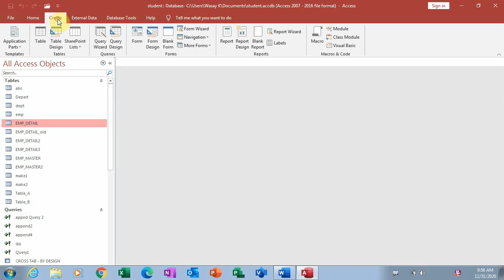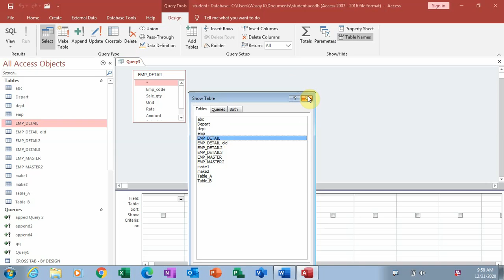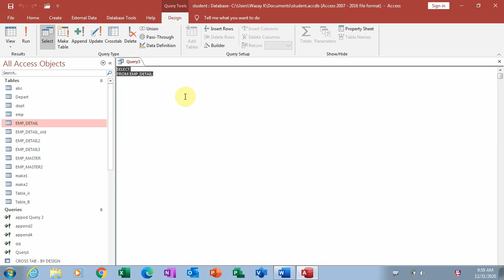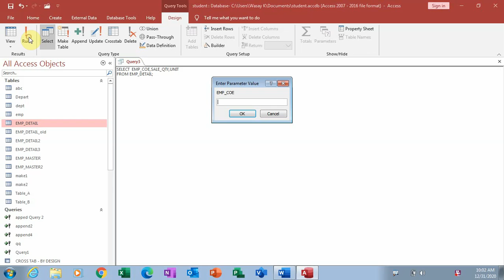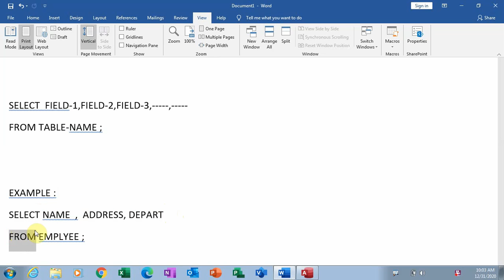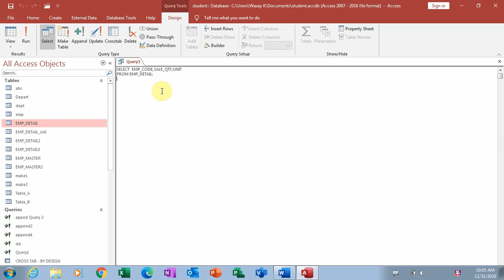Learn SQL-Statement in MS-Access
In This Video you will learn how to use SQL - statement in MS-Access
How to write your own SQL-Statement in MS-Access